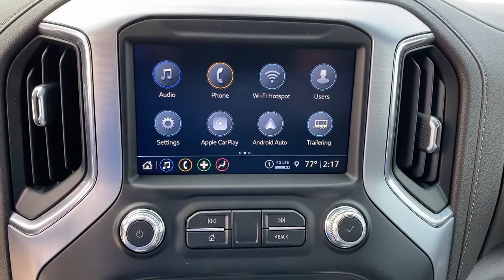2021 GMC Sierra_1500 Bixby, Tulsa, Glenpool, Broken Arrow, Owasso, OK MG265651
White Frost Tricoat New 2021 GMC Sierra_1500 available in Tulsa, Oklahoma at Mark Allen Buick GMC. Servicing the Bixby, Glenpool, Broken Arrow, Owasso, OK area.

Preferred Equipment Group 4SA|3.23 Rear Axle Ratio|Auto-Locking Rear Differential|Wheels: 18 x 8.5 6-Spoke Machined Aluminum|20 x 9 Polished Aluminum Wheels|Front 40/20/40 Split-Bench Seat|Front Bucket Seats|Perf Leather-Appointed Front Outboard Seat Trim|10-Way Power Driver Seat Adjuster w/Lumbar|Heavy Duty Suspension|Radio: Premium GMC Infotainment Sys w/Multi-Touch|SLT Convenience Package|Texas Edition SLT Premium Package|Color-Keyed Carpeting Floor Covering|OnStar & GMC Connected Services Capable|120-Volt Instrument Panel Power Outlet|Chrome Wheel To Wheel Assist Steps|Front License Plate Kit|LED Cargo Area Lighting|X31 Off-Road Package|Trailering Package|Heavy-Duty Air Filter|Integrated Trailer Brake Controller|Electric Rear-Window Defogger|Deep-Tinted Glass|Skid Plates|SiriusXM w/360L|Driver Memory|Power Sliding Rear Window w/Rear Defogger|10-Way Power Passenger Seat Adjuster w/Lumbar|GMC Connected Access Capable|Power Front Passenger Windows w/Express Up/Down|Power Rear Windows w/Express Down|Keyless Open & Start|Power Door Locks|Power Front Windows w/Driver Express Up/Down|Rear Wheelhouse Liners|Remote Vehicle Starter System|Hitch Guidance|Floor-Mounted Center Console|Chrome Grille|Hill Descent Control|Heated Driver & Front Outboard Passenger Seating|Heated 2nd Row Outboard Seats|120-Volt Bed Mounted Power Outlet|Auxiliary External Transmission Oil Cooler|12-Volt Rear Auxiliary Power Outlet|Ventilated Driver & Front Passenger Seats|170 Amp Alternator|2 USB Ports (1st Row)|Electrical Lock Control Steering Column|Dual Exhaust w/Premium Tips|Manual Tilt-Wheel & Telescoping Steering Column|2-Speed Transfer Case|ProGrade Trailering System|Hitch Guidance w/Hitch View|In-Vehicle Trailering App|HD Radio|Universal Home Remote|Steering Wheel Audio Controls|6-Speaker Audio System Feature|Rear Dual USB Charging-Only Ports|Theft Deterrent System (Unauthorized Entry)|Front Frame-Mounted Black Recovery Hooks|4G LTE Wi-Fi Hotspot Capable|Front Center Armrest w/Storage|Oil pressure gauge|AM/FM radio: SiriusXM with 360L|Premium audio system: Premium GMC Infotainment System|Apple CarPlay/Android Auto|4-Wheel Disc Brakes|6 Speakers|Air Conditioning|Electronic Stability Control|Tachometer|Voltmeter|ABS brakes|Alloy wheels|Auto-dimming door mirrors|Automatic temperature control|Brake assist|Bumpers: chrome|Delay-off headlights|Driver door bin|Driver vanity mirror|Dual front impact airbags|Dual front side impact airbags|Front anti-roll bar|Front dual zone A/C|Front fog lights|Front reading lights|Front wheel independent suspension|Fully automatic headlights|Heated door mirrors|Heated front seats|Heated steering wheel|Illuminated entry|Low tire pressure warning|Memory seat|Occupant sensing airbag|Outside temperature display|Overhead airbag|Overhead console|Panic alarm|Passenger door bin|Passenger vanity mirror|Power door mirrors|Power driver seat|Power passenger seat|Power steering|Power windows|Radio data system|Rear reading lights|Rear seat center armrest|Rear step bumper|Rear window defroster|Remote keyless entry|Security system|Speed control|Speed-sensing steering|Split folding rear seat|Steering wheel mounted audio controls|Telescoping steering wheel|Tilt steering wheel|Traction control|Trip computer|Variably intermittent wipers|Auto-dimming Rear-View mirror|Compass